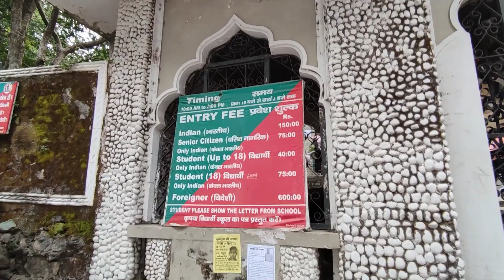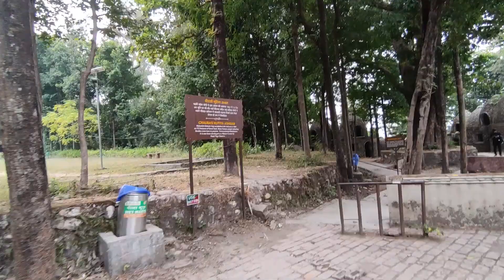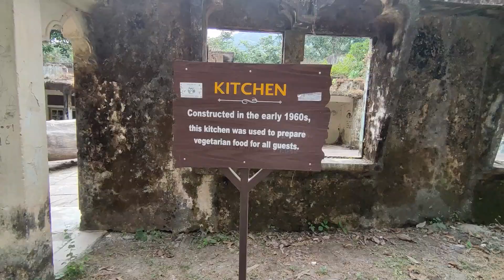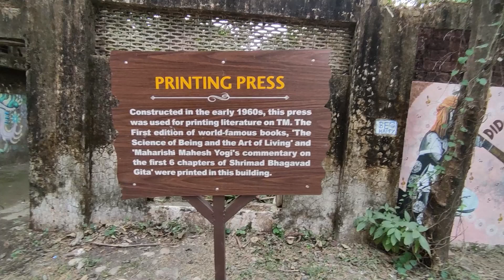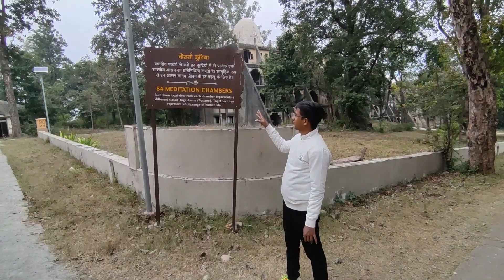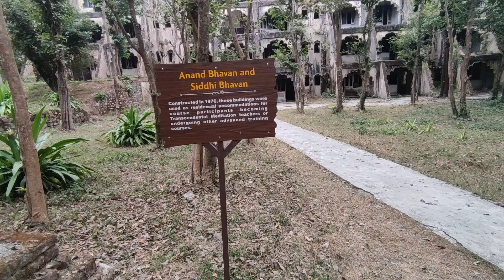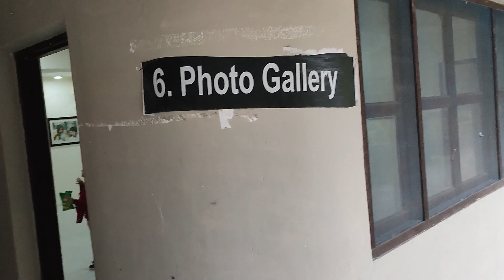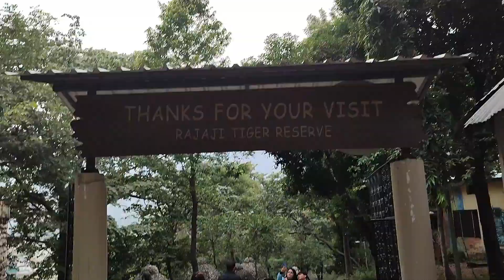Exploring Beatles Ashram in Rishikesh👻Is It Haunted? Part 8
In this video, we explore Beatles Ashram in Rishikesh and check whether it's haunted or not.